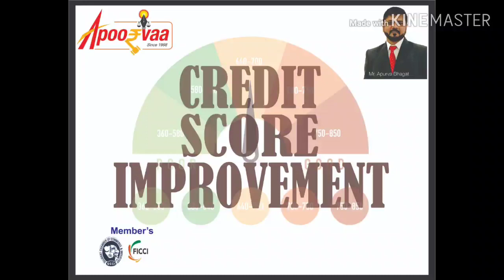Credit Fix Consultant - Information about Credit Score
The credit analyst team is equipped with proper human resources specialized in different tasks. The key areas are:

• CREDIT REPORT & SCORE FROM BUREAU’S
Get authentic credit report from leading bureaus in India CIBIL TransUnion, Equifax, Experian and High Mark. Please note no credit bureau provide free score report, we advice valuable customers should not share their confidential information for free report generation.

• CREDIT ANALYSIS
We collect all the necessary documentation and information from client and get CIR. This CIR his then analyzed by a team of credit analyst. The team post analysis generates a detailed report on the findings. This report will also include any remedial actions or preventive steps to be taken.

We work with the credit bureaus and your creditors to challenge the unfair or inaccurate negative report items that affect your credit score. We’ll ensure your credit history is up to date, accurate and reflects you honestly. This can all help to fix your credit.

• CREDIT SCORE IMPROVEMENT
A credit score is primarily based on the credit report information sourced from credit bureaus. We work with the credit bureaus and your creditors to challenge the unfair or inaccurate negative report items that affect your credit score. This clubbed with other expert algorithms can all help to fix your credit.

For more details call on credit help line number : 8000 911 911